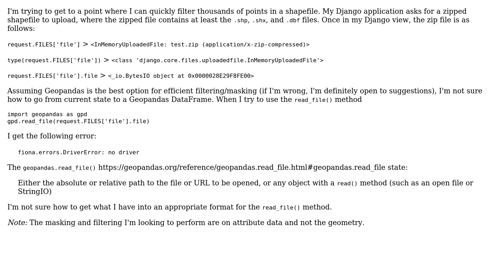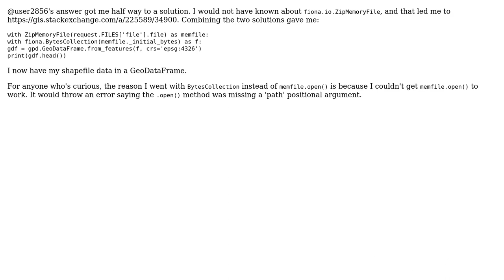GIS: From uploaded zipped shapefile to Geopandas DataFrame in Django Application (2 Solutions!!)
GIS: From uploaded zipped shapefile to Geopandas DataFrame in Django Application

With thanks & praise to God, and with thanks to the many people who have made this project possible! | Content (except music & images) licensed under CC BY-SA | Music | Images & others | With thanks to user user2856 user Taras user GISUser9 and the Stack Exchange Network Trademarks are property of their respective owners. You are responsible for your own actions.